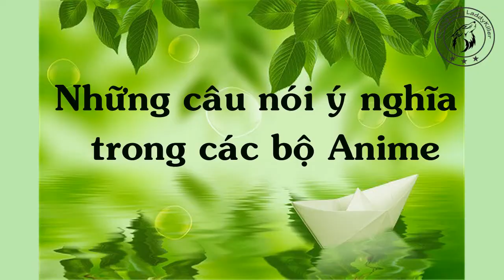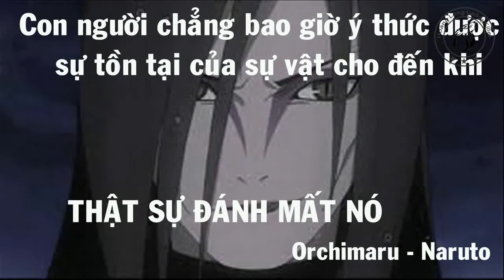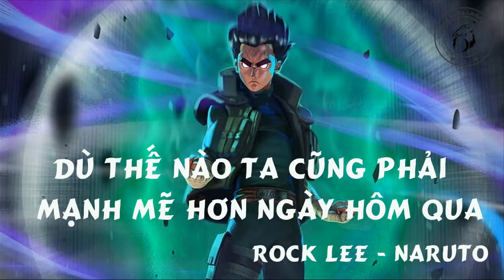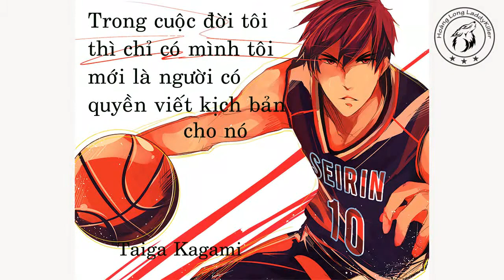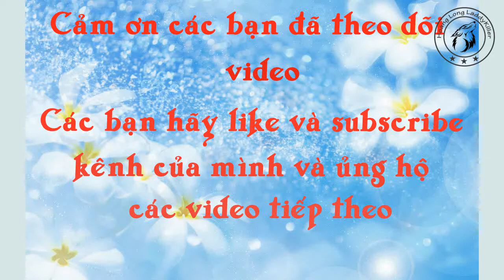Anime - Những câu nói hay trong các bộ Anime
Anime không chỉ đơn thuần mang tính chất giải trí mà còn là bài học sâu sắc cho chúng ta qua các hành động và lời nói của nhân vật.